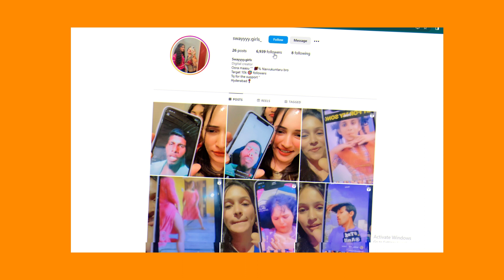THESE GIRLS MUST BE STOPPED!!!!(ft. swayyyy.girls_)